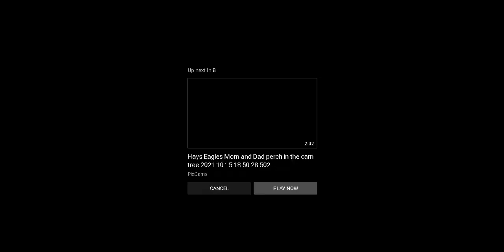Oct 12 2021 Little Miami Bald Eagles Return to the Nest